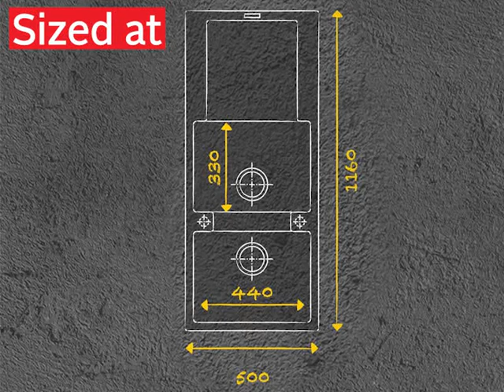Stirling Magma Quartz DBL Bowl Kitchen Sink Satin Black FTKS0032 1